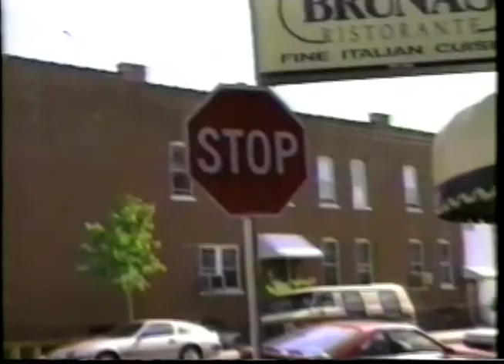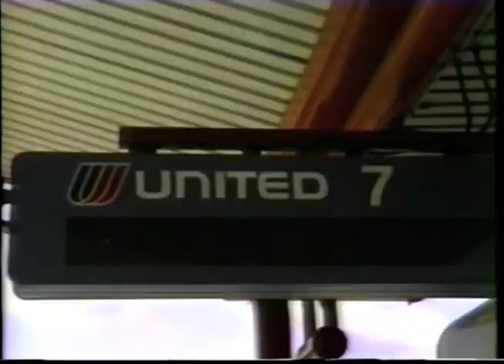Jan Terri - Losing You.mov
Having seen and thoroughly enjoyed Jan Terri on YouTube, you can imagine our pure delight when we popped in this VHS we found at a garage sale in Venice Beach. What a performer! "We were like a mewwy-go-wound going in circles"
jan-derful